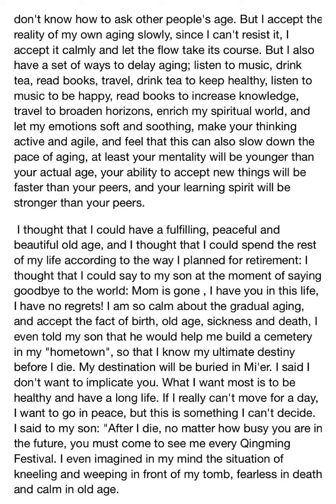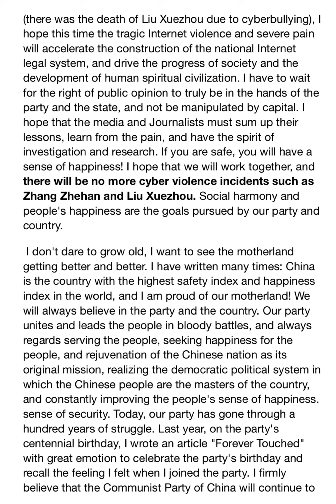"I dare not grow old" Zhang Zhehan's mother’s article 2022/02/28 English Version